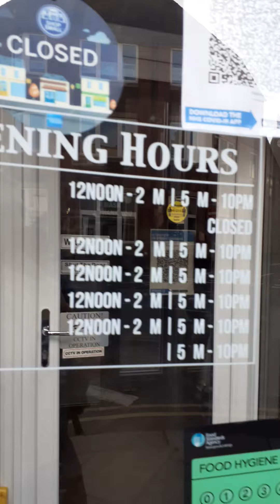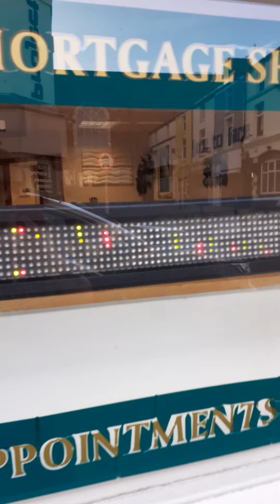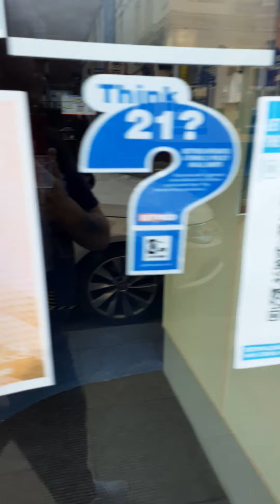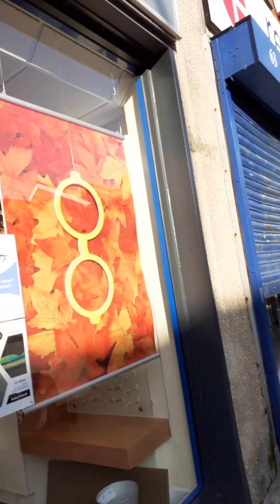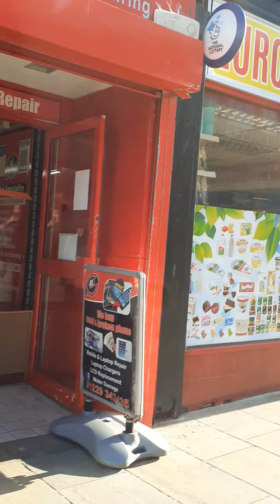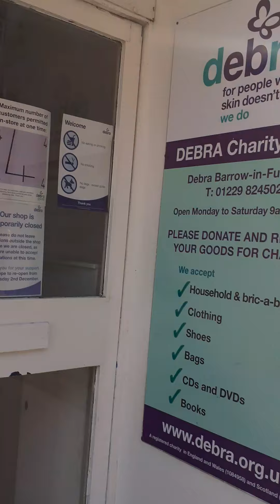what's open in barrow in furness and what's closed during the 4 week lockdown